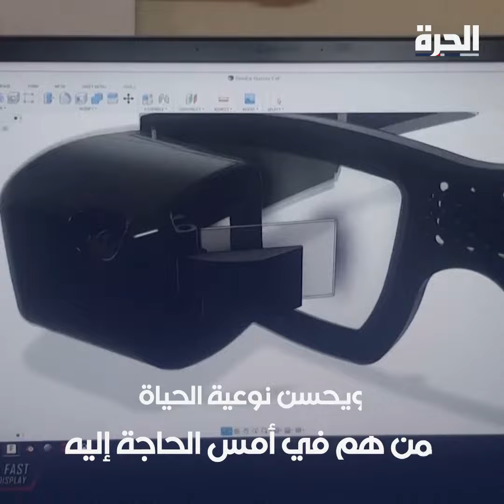طالب مصري يبتكر نظارة ذكية لضعاف السمع